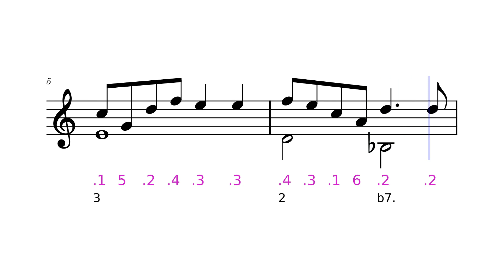Wind Scene, Chrono Trigger [Kalimba Tutorial] by Yasunori Mitsuda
Wind Scene, Chrono Trigger 600 A.D.

🇯🇵 Kalimba Classは今特別HOKEMA大使です。美しいKalimbaの1つを購入するには、割引コード「kalimbaclass」を使用することを忘れないでください。

🇰🇷 안녕하세요 저희 Kalimba Class가 이제 HOKEMA의 브랜드 엠버서더가 되었습니다.

🇷🇺 По этой ссылке вы можете использовать наш код скидки «kalimbaclass» и получить скидку 10% на музыкальные инструменты HOKEMA, такие как калимба, сансула, хэндпан и другие.

🇵🇱 Korzystając z tego linku, możesz skorzystać z naszego kodu rabatowego „kalimbaclass” i uzyskać 10% zniżki na instrumenty muzyczne HOKEMA, takie jak kalimba, sansula, handpan i inne.

🇫🇮 Tämän linkin avulla voit käyttää alennuskoodia me "kalimbaclass" ja saada 10% alennuksen HOKEMA-soittimista, kuten kalimba, sansula, handpan ja paljon muuta.

🇩🇰 Med dette link kan du bruge rabatkoden "kalimbaclass" og få 10% rabat på HOKEMA instrumenter som kalimba, sansula, handpan med mere.

🇧🇷 Neste site da HOKEMA, você pode usar nosso desconto de 10% em sansulas, handpan, kalimbas e outros instrumentos da HOKEMA com o código "kalimbaclass".